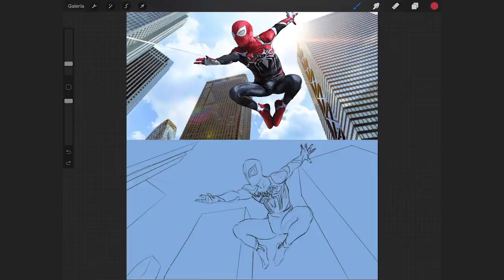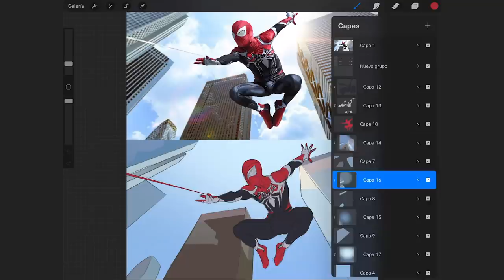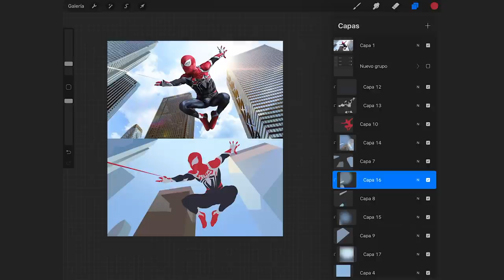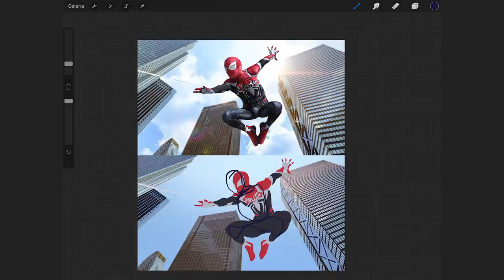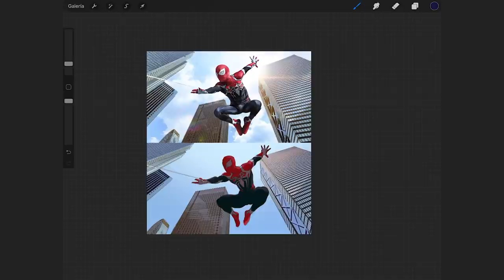DIBUJANDO al auténtico SPIDERMAN de YouTube | Con